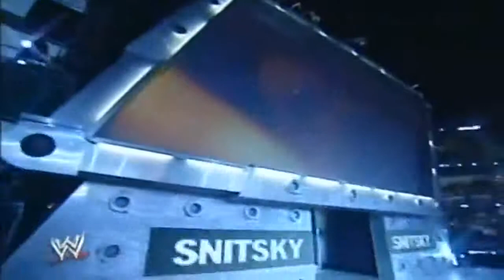Snitsky VS Rory 2007 Raw